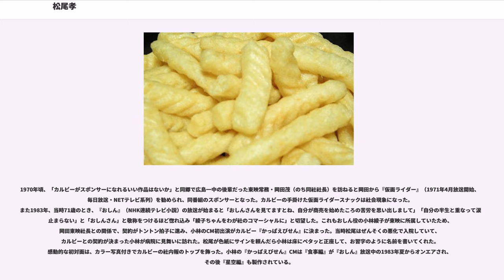松尾孝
松尾 孝（まつお たかし、1912年（明治45年）7月15日 - 2003年（平成15年）10月28日）は、日本の実業家。カルビー創業者。広島県広島市出身。

カルビーの前身は1905年（明治38年）広島市宇品で創業した広島名産柿羊羹製造の“松尾巡角堂”である。ただ孝が幼少時代での家業は、米ぬかを中心とした穀粉製造販売を行っていた。

幼少期は比較的不自由なく生活していたが、もち米の暴落で父が相場で失敗し、当時の金で1万円の莫大な借金を抱えた。さらに1927年（昭和2年）広島第一中学校（現広島県立広島国泰寺高等学校）5年のとき、母が亡くなり、病弱で足も不自由な父と弟を養わなくてはならなくなり家業を始めた。1931年（昭和6年）広島第一中学校卒業。そこへ、父親が不慮の事故で死亡したため中学卒業とともに家業を継ぐことになった。

家業を継いだものの、多額の借金を抱え経営は苦しい状況であった。たとえば1933年（昭和8年）広島商工会議所発行『商工人名録』には孝の名前は記載されていない。

新たな商売として、賀茂鶴酒造から米ぬかを調達し飼料として農家に売ったり、砕けた小米をのりに加工し京友禅業者に販売し始める。1937年（昭和12年）“松尾食糧工業所”を立ち上げる。太平洋戦争中は、胚芽を粉にしたものやさつまいもの澱粉粕に小米などを入れた団子などの“代用食”を軍需工場や各学校に収めていた。

1945年（昭和20年）7月召集、同年8月福岡県北九州に居た時に広島市に原子爆弾が投下される。当時の自宅は爆心地から約1.5kmにあった楠木町にあり、広島には妻と3人の息子を残して出征したが奇跡的に全員助かった。

復員して、戦後も続いた食糧難に対応するため、まだ死臭の漂う広島市内で、戦中時代に作っていた代用食や、新たに鉄道草（ヒメムカシヨモギ）の団子やキャラメルを作り始める。孝は戦中戦後の食糧難の中で「健康にいい栄養のあるお菓子をつくること」を志した。これが今日のカルビーの社名やかっぱえびせん誕生へとつながっていく。

原価が安くて、たくさん売れるものをあれこれ考え、アメリカからの救援物資の小麦粉と、車エビの餌になっていた小エビであられを作ってみた。初めはあられを飴でくるんでいたが、ふと少年時代に太田川で捕った小エビで母親が作ってくれたかき揚げが大好物だったことを思い出した。孝は小エビを獲る名人だった。砂糖をからめるとエビの味が死ぬ。かわりに油で揚げて塩をまぶしてみたら、いける。これがかっぱえびせんの誕生である。

1945年12月、宇品にあった旧宇品陸軍糧秣支廠跡地を買い取り事務所とした。ここがカルビー発祥の地である。1949年（昭和24年）株式に改組し“松尾糧食工業株式会社”と社名変更。この時代、岡山にカバヤ食品・山口にカンロと地方で飴屋が続々と登場したことに加え朝鮮特需の影響で販売競争は激化し、さらに当時の主要市場だった九州地方を台風被害が襲ったことから、1953年（昭和28年）秋に松尾糧食工業は不渡りを出し倒産してしまった。

1955年（昭和30年）新会社“カルビー製菓”として再スタートする。債権者には必ず負債を返済すると宣言した上での設立だった。

試行錯誤していく中で、当時配給制で値段が高かった米の代わりにアメリカから大量に輸入されていた小麦粉を使う食品作りに転換し、その中で日本で初めて小麦あられ製造に成功、1955年“かっぱあられ”販売にこぎつけた。この名は当時の人気漫画『かっぱ天国』からとったもので、作者で長崎市出身の清水崑とは被爆の話で意気投合し、かっぱあられ発売時のデザインは清水が担当した。

以降“鯛の浜焼きあられ”“いかあられ”“かっぱあられ味大将”“かっぱの一番槍”など小麦あられシリーズ商品を10年近く発売し続けたもののヒット商品は生まれず、その最後の商品として発売したのが“かっぱえびせん”であった。孝は小麦あられシリーズを発案していく中で、小エビが海辺で干してあるのを見て殻ごとすりつぶしあられに入れることを思いつきかっぱあられ味大将を発売、そしてスティック形状はかっぱの一番槍発売の際に考えだされ、この2つの特徴を一つにまとめたのがかっぱえびせんであった。

1964年（昭和39年）発売開始するも、当初は他の小麦あられシリーズと同様に売れなかった。地方のベンチャー企業の一つに過ぎなかったカルビーにとって首都圏での販路拡大は大きな問題で、孝自身も「東京の人は...